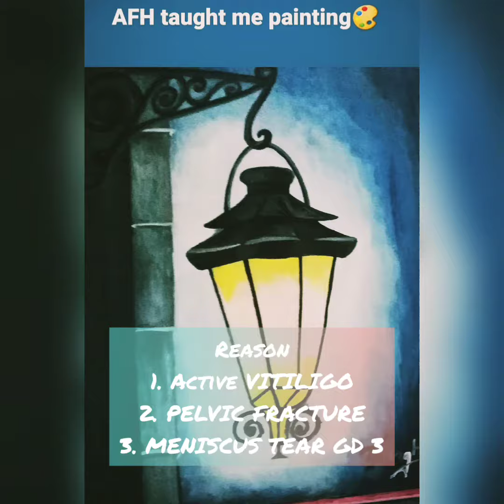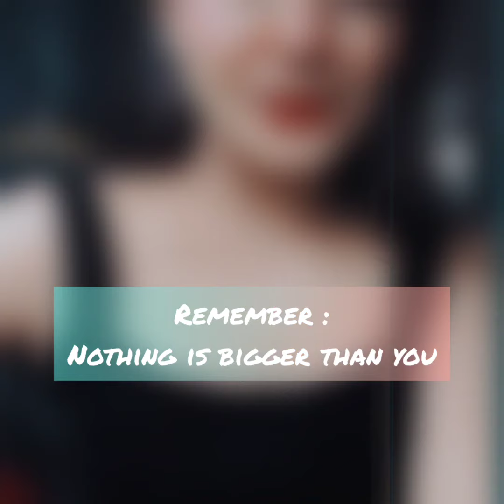IAF Journey ! A walk to remember!